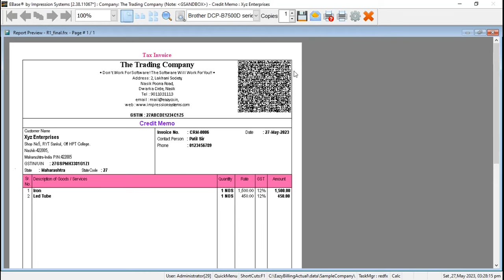How to generate E invoice | How to make eInvoice | Einvoice making | einvoice kaise banaye EBase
Impression Systems & Software Pvt. Ltd.
Office No. 14, Hari Akruti-1, Patidar Bhavan Road,
Near Kathe Lane Signal, Dwarka, Nasik-422011 / Nashik-422011, Maharashtra, India.